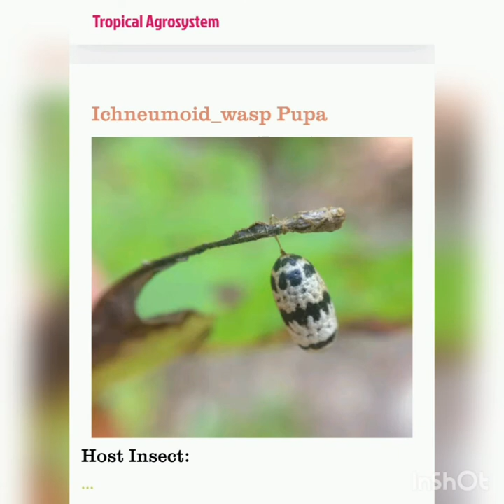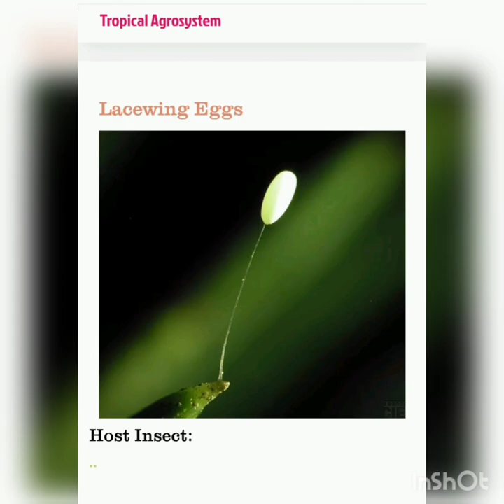Beneficialinsects for plants in agriculture safe use of pesticides/insecticides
beneficial insects who protects our crops

Paddy